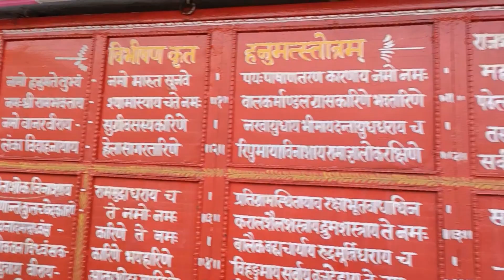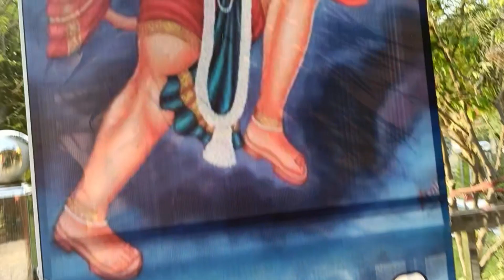sidhbali temple|| family ke sath|| bajrang bali || kotdwar || Dharamveer negi @उत्तराखंडीभाईजी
family ke sath sidhbali Mandir gye